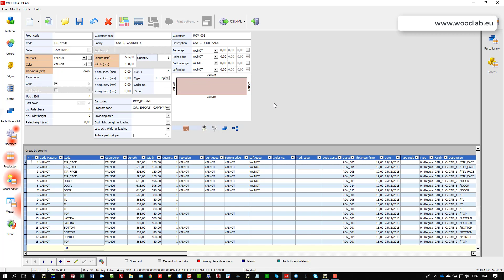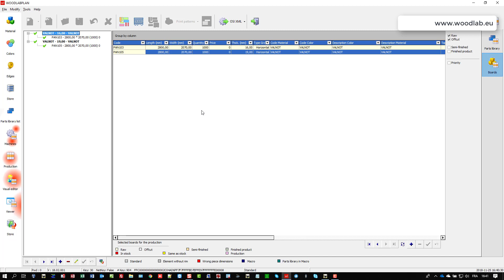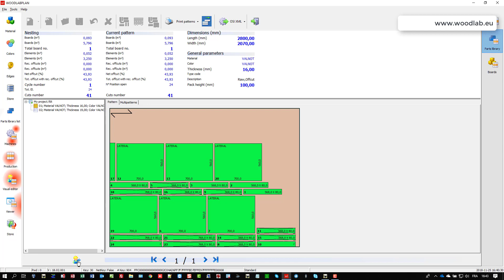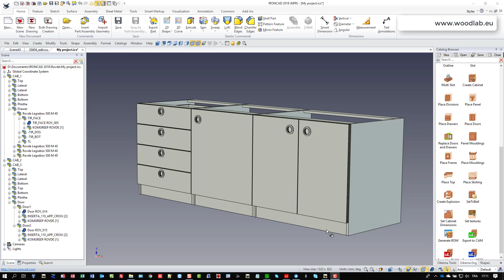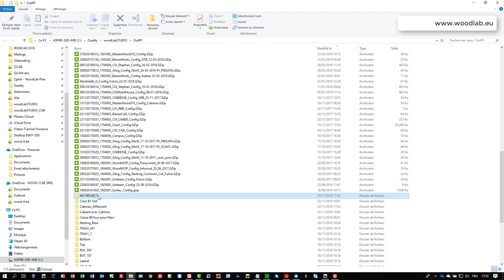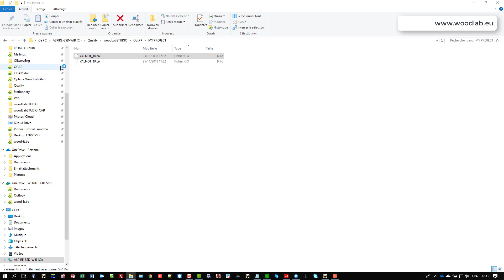BiesseCIX Nesting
For IronCAD users or cabinet makers working in the furniture industry. It demonstrates the benefit to work with woodLAB Oikema applicarion to make parametric cabinets and generate CNC codes. It demonstrates how to automatically generate the BiesseCIX program for a Rover nesting machine of Biesse. woodLAB runs on IronCAD.